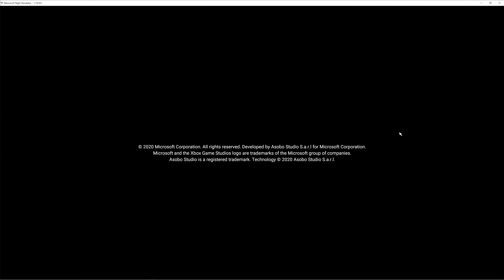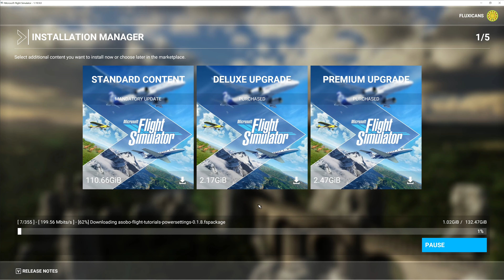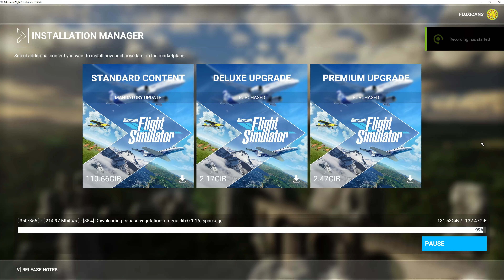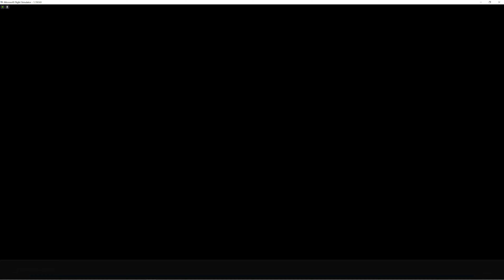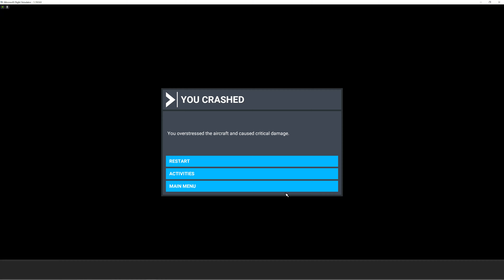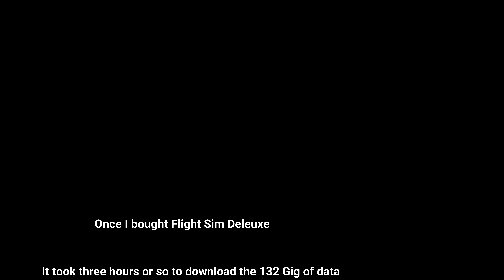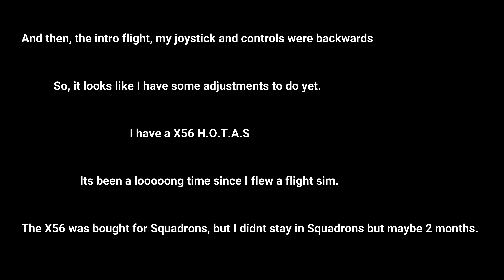Microsoft Flight Simulator (2020) download and intro flight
Please allow the videos to cook for two hours or so after initial upload to finish processing the video for higher quality.